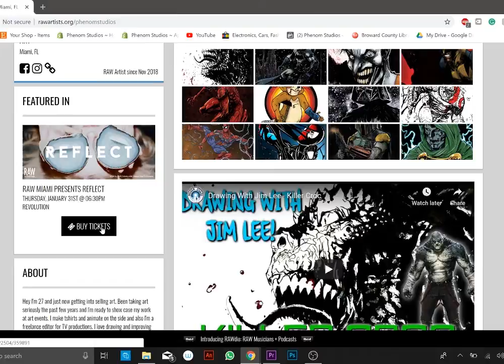NEED YOUR HELP! Got a big art event and would love if you shared this around :)